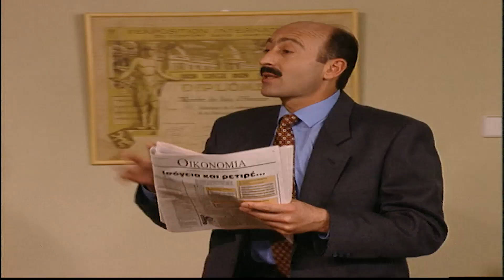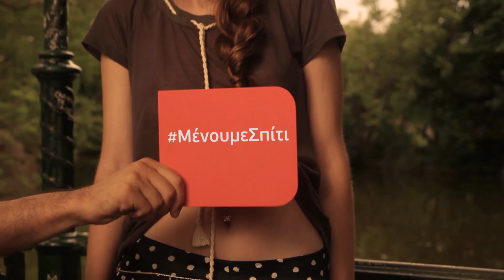Μένουμε Σπίτι και βλέπουμε τις αγαπημένες μας ελληνικές σειρές.